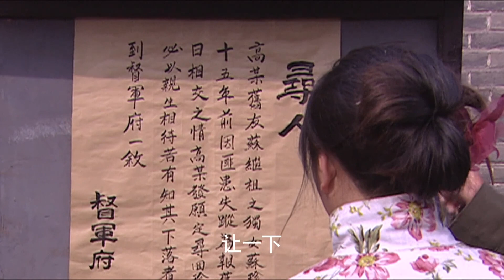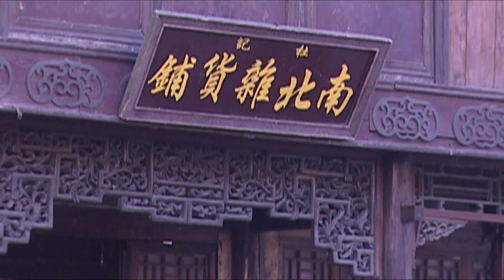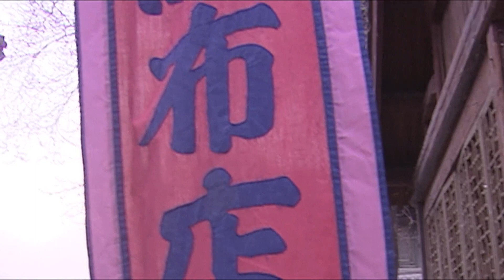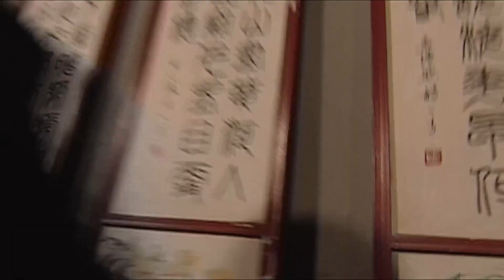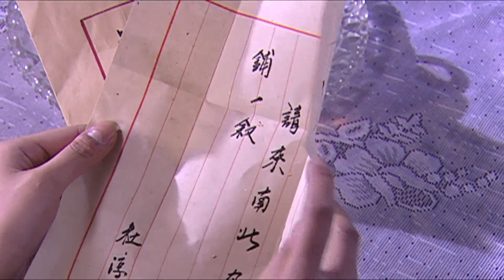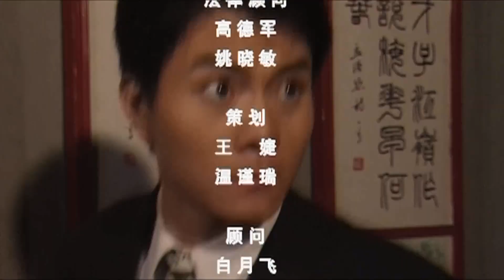儿女传奇《还珠记》主演：刘广楠、叶新晨